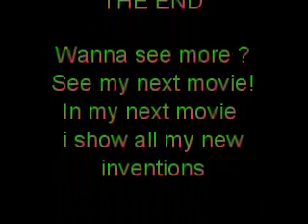My KNEX preview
This is a preview of my next coming
Knex full movie, with all my latest
inventions!